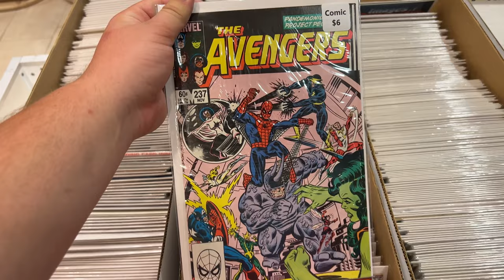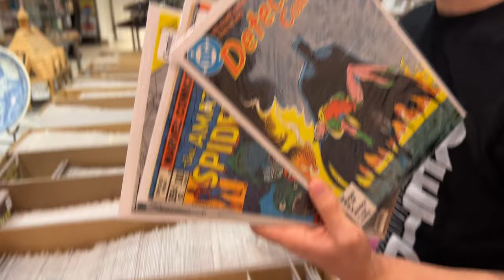Scene 75 Vlog - Basketballs, Lasers, and Comic Books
We headed to Scene 75 for a birthday party.